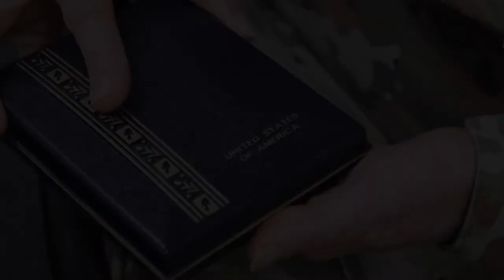Soldier Awarded Kuwait Liberation Medal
KUWAIT
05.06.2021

Area Support Group - Kuwait Housing noncommissioned officer in charge Master Sgt. Teresa Alford, a Jackson, NE native, was awarded the Kuwait Liberation Medal May 6, 2021 at Camp Arifjan, Kuwait, for her support during Operation Desert Storm 30 years ago. During Desert Storm, Alford served as a truck driver for the 915th Transportation Co. out of Council Bluffs, IA.

Film Credits: Video by Joseph Black
Area Support Group - Kuwait

NCO
Reserve
military history
desert storm
Kuwait
88M